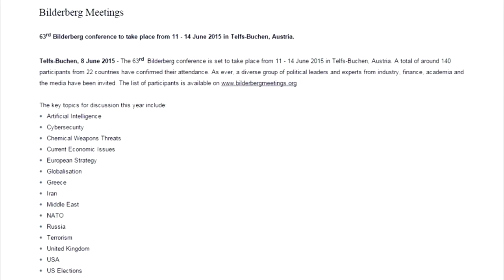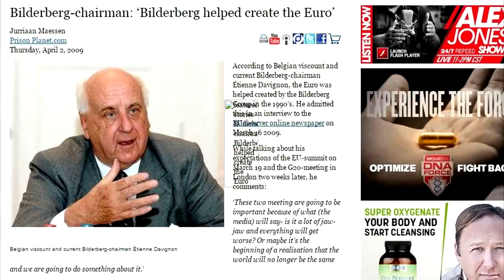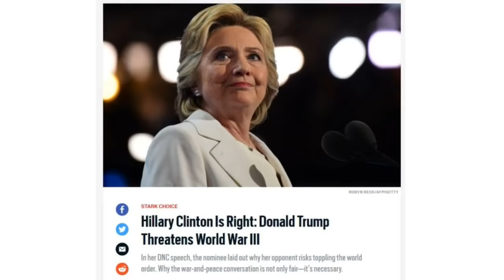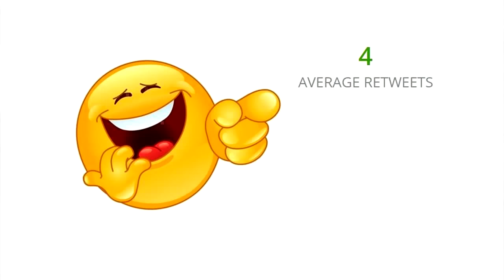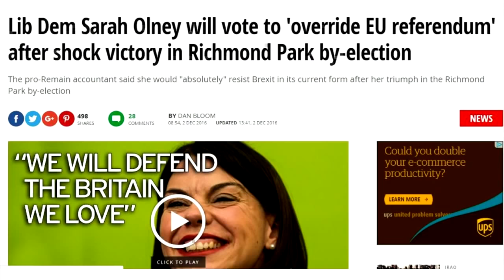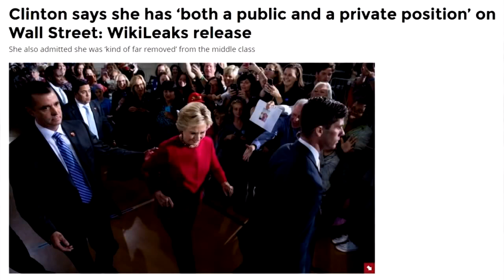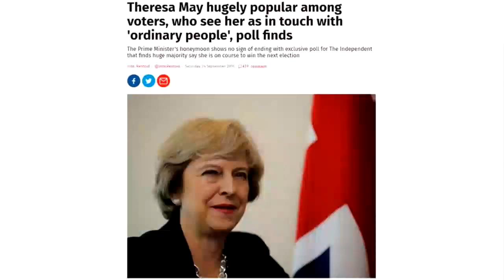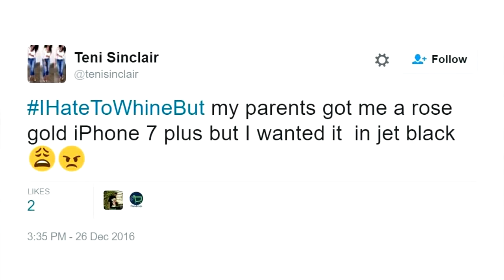Best of Paul Joseph Watson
0:00 Bilderberg 2015 – The Real Agenda
5:35 ISIS Leader Armed & Funded by US
9:12 Hillary Threatens War with Russia
11:50 The WikiLeaks Bombshell You Never Heard About
15:16 Dear Mainstream Media
22:16 The Brexit Betrayal
27:08 Michael Moore is a Sack of Shit
34:36 NO, IDIOTS, 2016 WASN’T THE “WORST YEAR EVER”

Fan mashup of Paul Joseph Watson’s best clips